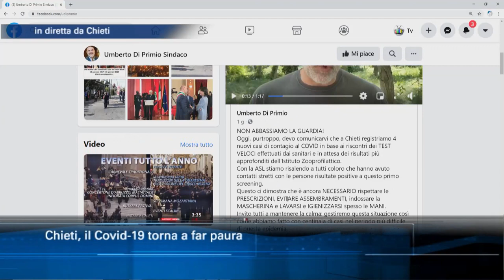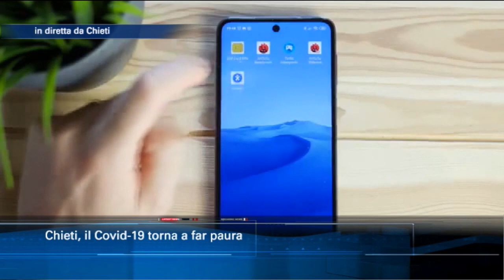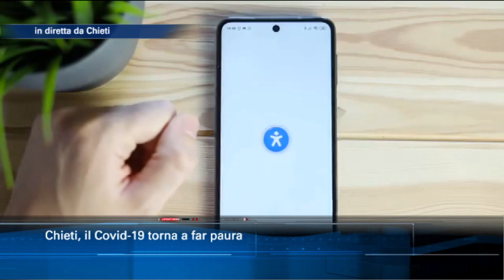Chieti, il Covid-19 torna a far paura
Nelle ultime ore la città di Chieti sotto la lente d'ingrandimento a causa di nuovi casi di positività. Il Sindaco Umberto Di Primio predica calma ma invita a non abbassare la guardia chiedendo controlli severi per il rispetto delle regole e per mantenere il distanziamento sociale